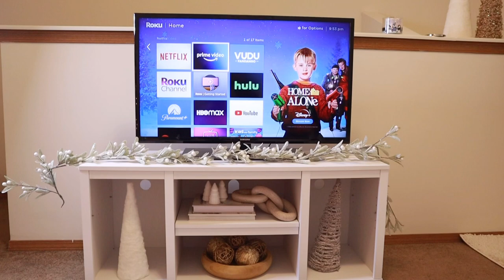Evening Vlog| Sharing My Winter Bodycare Routine, Chicken Wings Dinner & New Shower Caddy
Hey y’all!! Spend Saturday night with me!! Winter is almost here so I’ve switched up my bodycare routine a little to suit its needs .. Enjoy!

Skincare items mentioned
Cerave moisturizing lotion
Paula’s choice 2% BHA liquid exfoliant
COSRX advanced snail 96 mucin power essence
Sephora ultra glow toner

Bodycare items
Vaseline intensive care cocoa glow lotion
Vaseline intensive care cocoa radiant body oil
Midnight amber glow body cream (Bath and body works).. I also use the body mist
Dove brown sugar and coconut butter body scrub